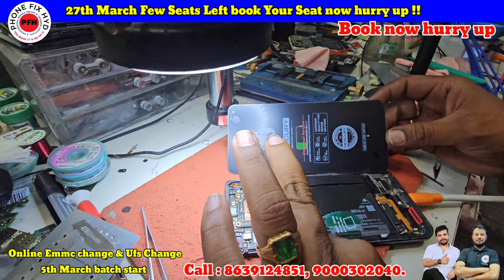Dual Layer Board Full Solution || IQOO_5G Dual Layer Board Remove 100% Success Full Live Video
a professional mobile expert advanced chiplevel training institute in telangana hyderababd

5G DUAL LAYER PCB REMOVING METHOD

CPU & EMMC BADLY HEATED DEAD MOBILE REPAIR DC READING 0060 THEN DOWN LIVE RECOVERED 100% SOLUTION

For any solution ...  WHATSAPP ONLY.. 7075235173

3. SAMSUNG S10 PLUS DEAD LOW BOOTING 100% SOLUTION YOUTUBE FIRST DEAD MOBILE REPAIR EASY TRICK

5. DIGITAL IC KAISE KAAM KARTI HAI ? || EK IC KO KYA SUPPLY CHAHIYE WORK KARNE KE LIYE || WORKING OF IC

7.  क्या कही से ब वोल्टेज कही और दे सकते है दूसरे सेक्शन में ? || Mediatek Power ic Buck & Ldo Section